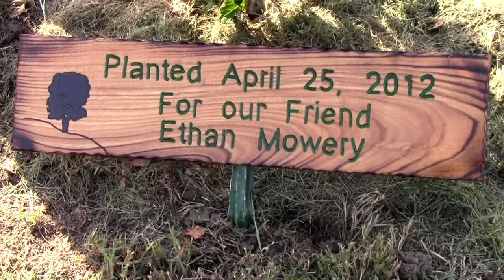Ethans Tree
A tree planting in honor of a new friend